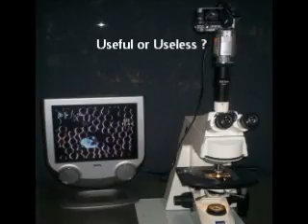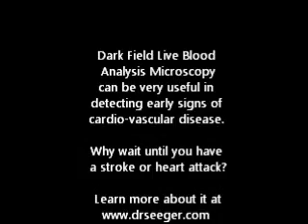Dark Field Microscopy Live Blood Analysis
Live Blood Analysis in dark field is useful for early detection of cardio-vascular disease